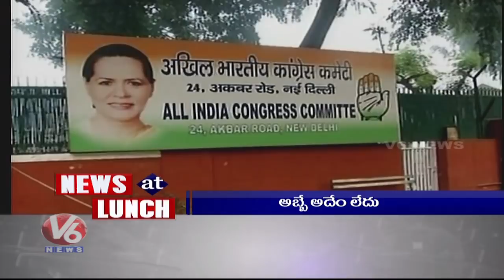1 PM Headlines | Governor Delhi Tour | TS Cabinet Advisory Committee Meet | ORR Accident | V6 News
1 PM Headlines | Governor Delhi Tour | TS Cabinet Advisory Committee Meet | ORR Accident.